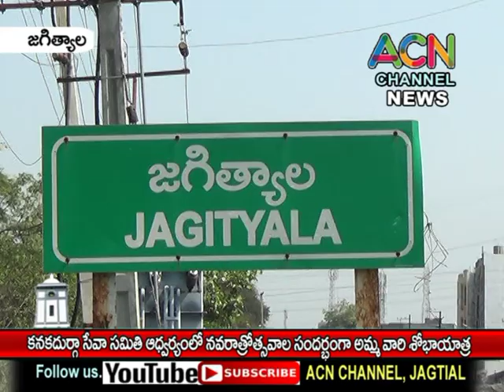జగిత్యాల కనకదుర్గా సేవా సమితి ఆద్వర్యంలో నవరాత్రోత్సవాల సందర్భంగా అమ్మ వారి శోభాయాత్ర